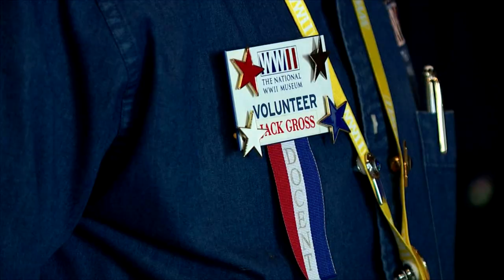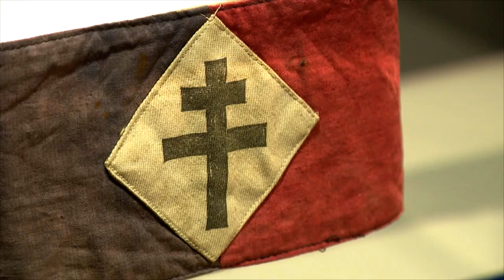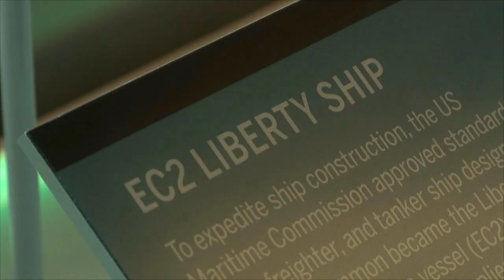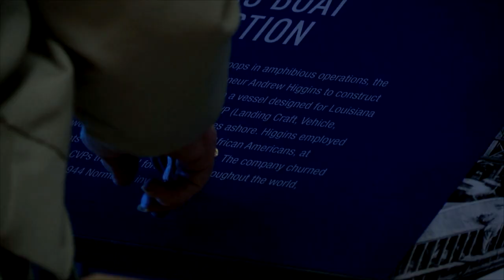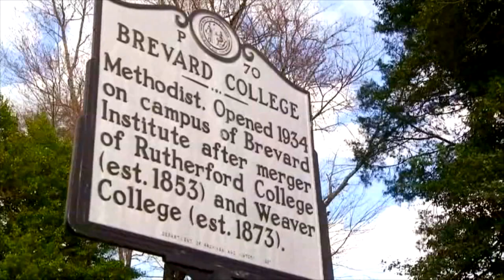RTDNAC 2020 Soaring Valor Photography TVI Kenneth Corn WLOS